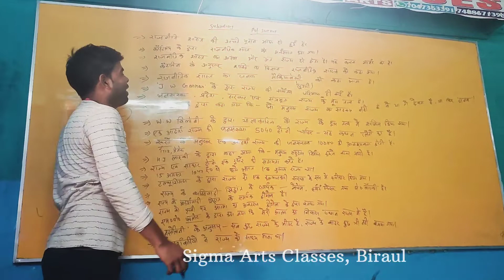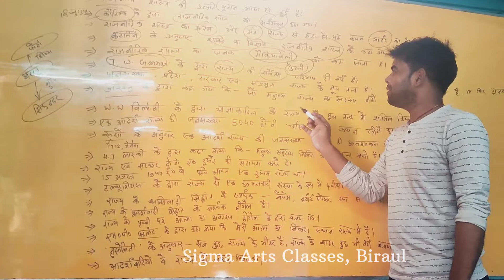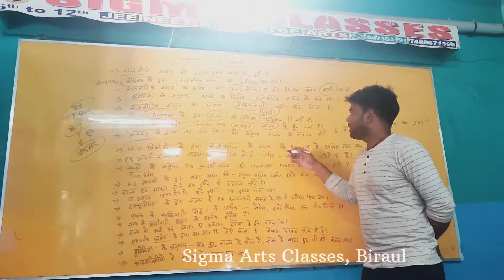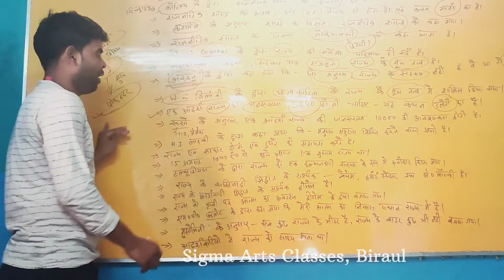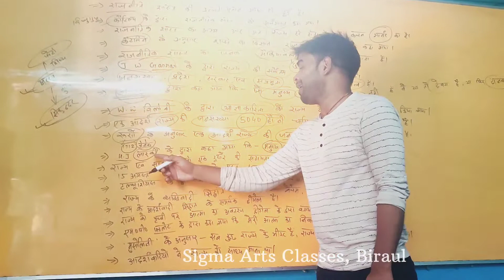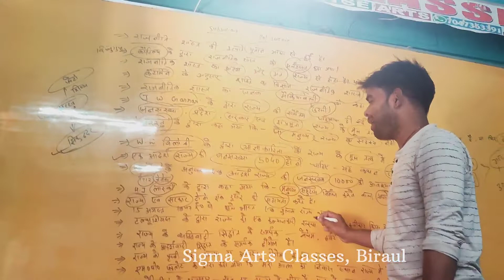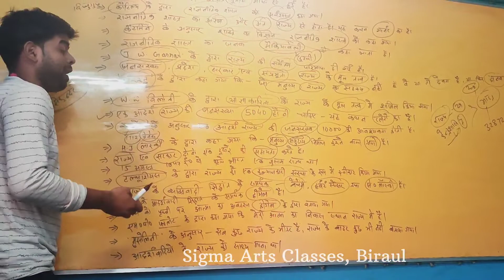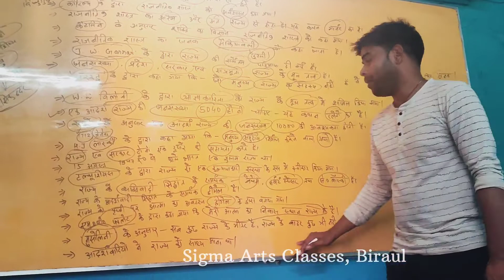।।Political Science Objectives।। Subsidiary BA Part One, LNMU Darbhanga, By:-D K Sharma Sir,Biraul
Politicalscience BAPart One By D k Sharma sir#